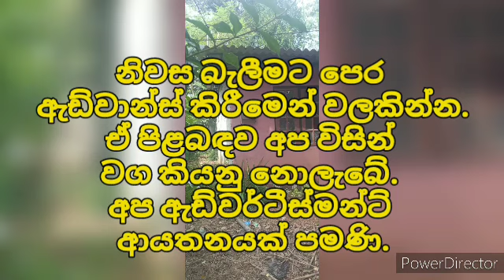ලක්ෂ 19 ට අංග සම්පූර්ණ වටිනා නිවසක් | House for sale in sri lanka | Aduwata gewal |Low price house